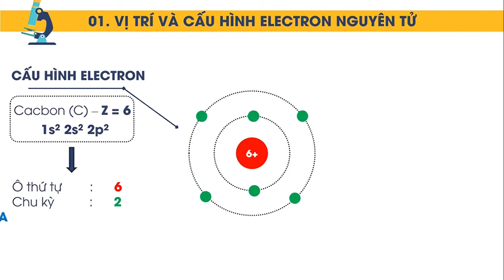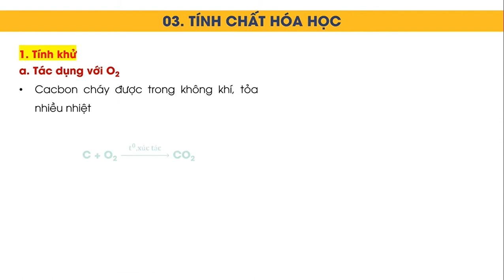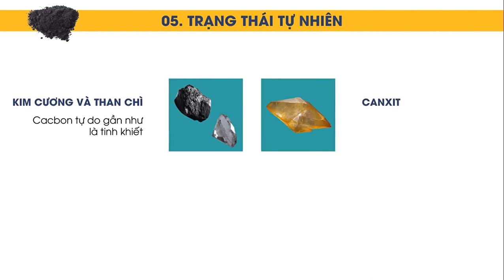HÓA HỌC 11- BÀI 15: CACBON